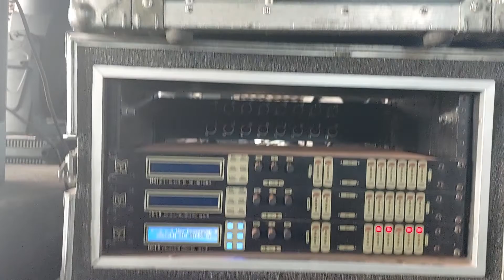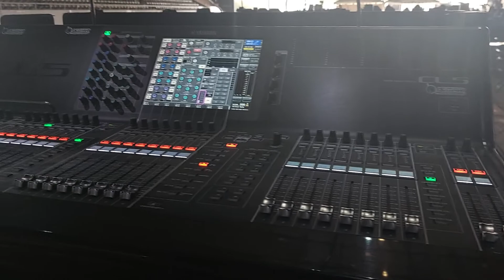entrevista al audio y produccion de pancho barrasa